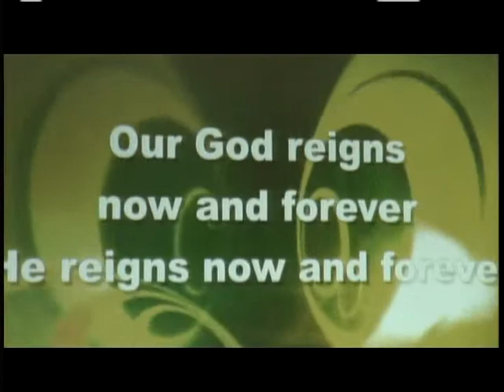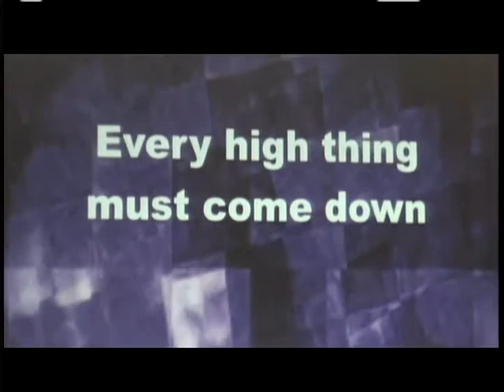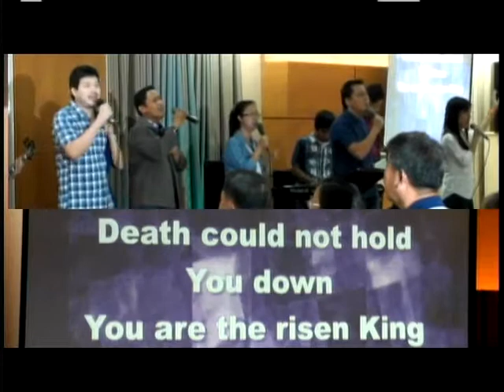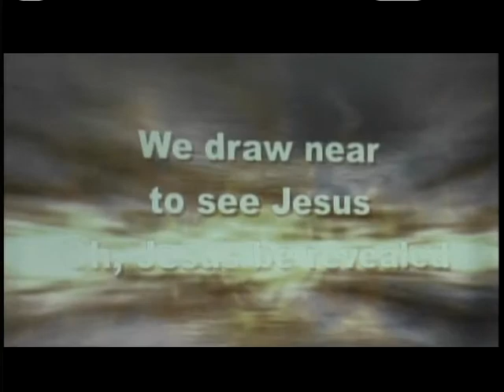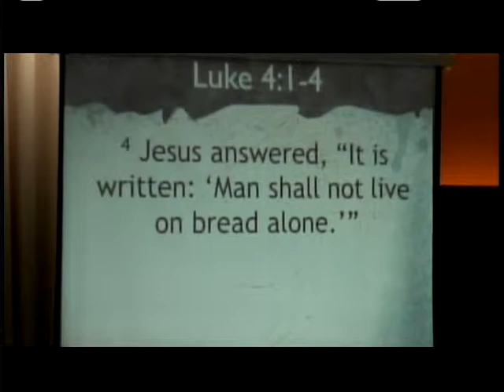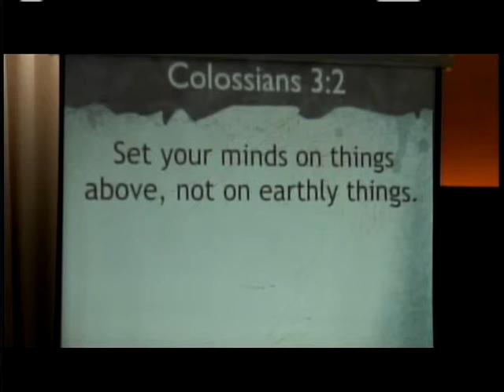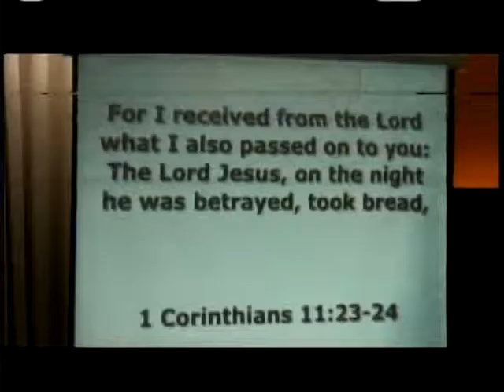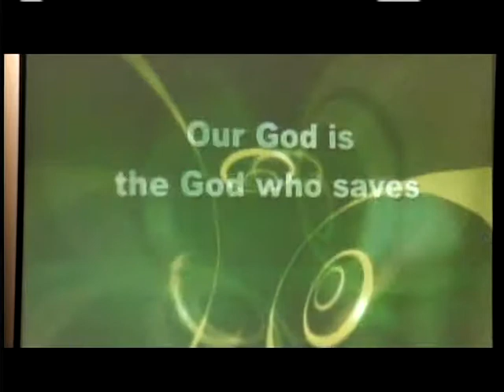Fight Series Wk 2 The Location of the Conflict x264